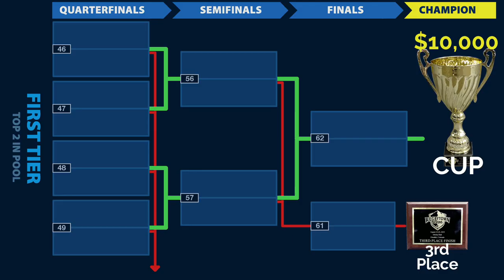Rugby Sevens Episode 1: Set Piece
Dallen Stanford takes us through some of the basics of the set piece in sevens rugby in this episode of 'Dallen Explains'!